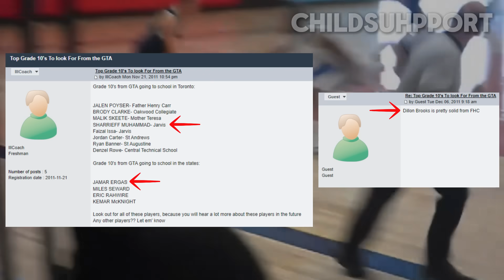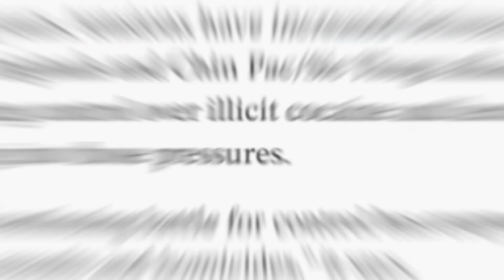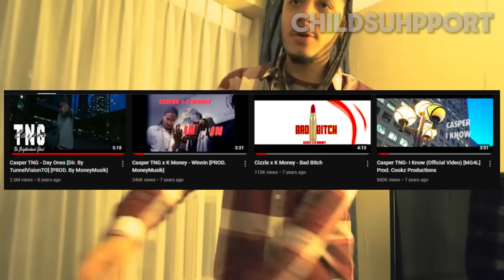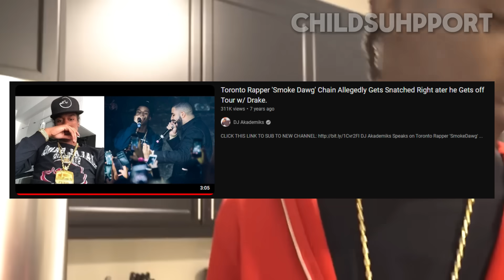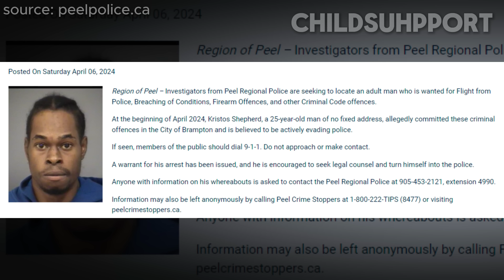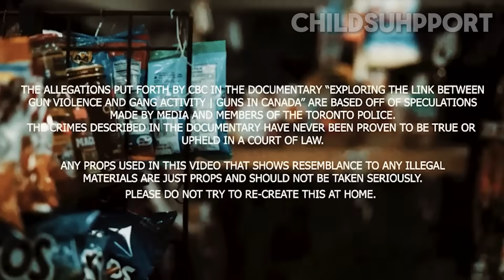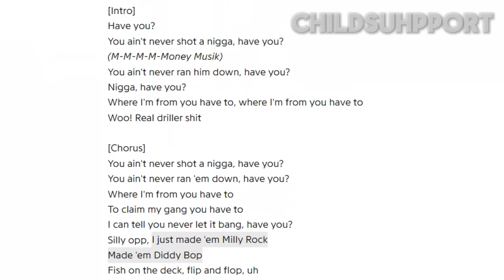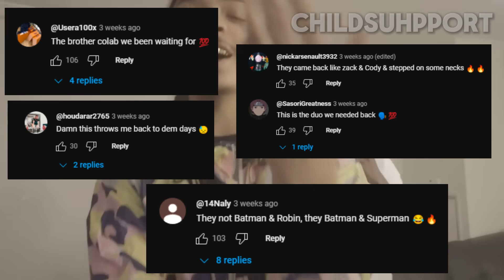Tales of Toronto: The WILD Story of CASPER TNG & K MONEY!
00:00 - intro
01:00 - who are casper & k money?
01:47 - who is lyric j?
02:42 - the early beginnings of casper
04:30 - the gang history of alexandra park
06:20 - "dope boy" goes viral
07:23 - casper arrested
08:03 - k money's debut
08:54 - family cat is killed
10:04 - casper and k money go viral in 2017
11:01 - casper & k money get raided
12:44 - casper sued by burberry
13:54 - k money released from jail
15:37 - "come outside" goes viral
16:24 - k money arrested for human trafficking
18:34 - menace gang & halal gang go to war
22:00 - the shooting, police chase + arrests
24:11 - trial begins
26:16 - casper returns
26:59 - casper vs. abraham aka "6ixbuzz"
28:12 - k money returns